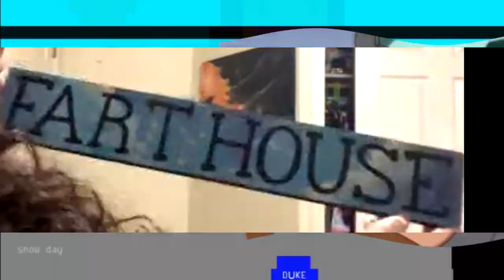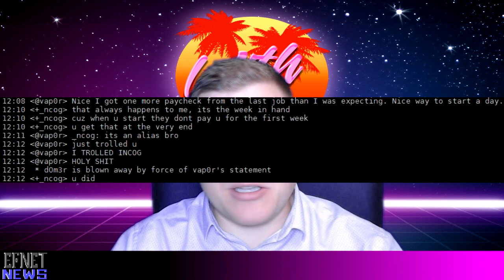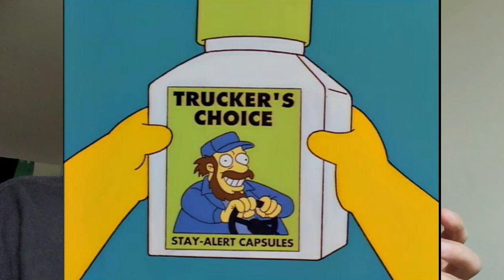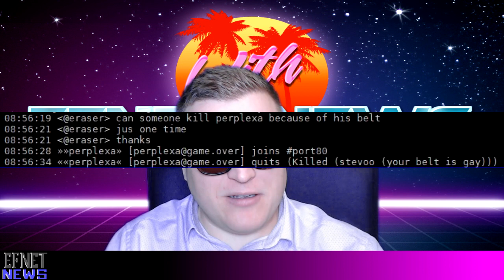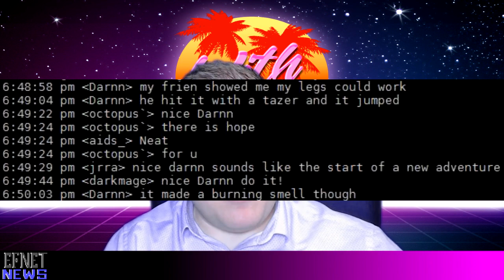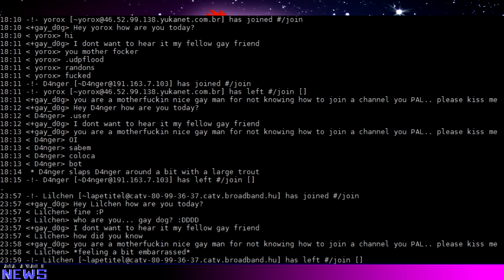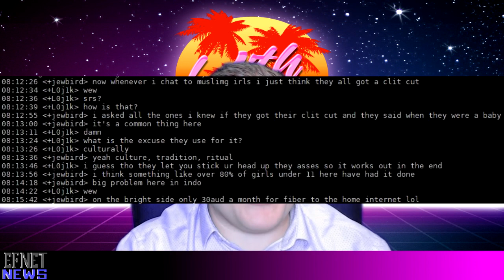Jason Bandy - EFNet News - Episode 150 - anyone that disses anji answers to the lord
3:11 shoutout
3:35 sayjay
4:27 lost kiddies
4:55 jewbird
4:45 old becomes new
6:18 jason fucks up
7:25 eraser desk review and commentary corner
12:46 question from chatter of the year 2019
13:21 eraser makes simple request
13:53 Dwaine
14:09 chatter of the year 2019 finds out something new
14:27 hugecock
15:06 gaydog
16:32 jewbird talks about sex
18:22 out of context quote
18:34 shoutouts